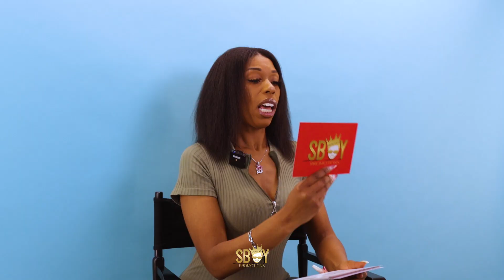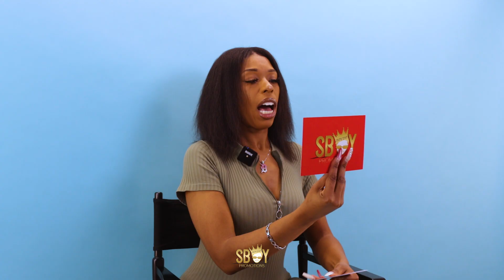That's Not A Dealbreaker 🙄 | Dealbreakers w/ Drippin Honey | Shot by: SBoyENT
SBoy Dealbreakers filmed by SBOYENT